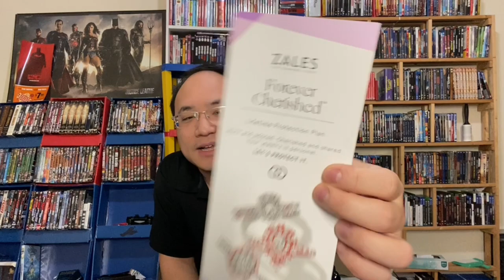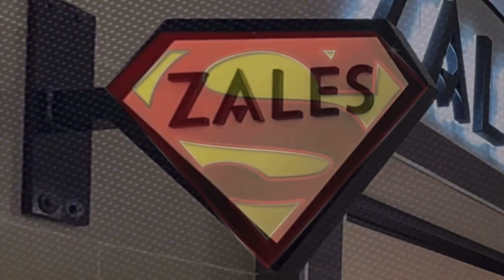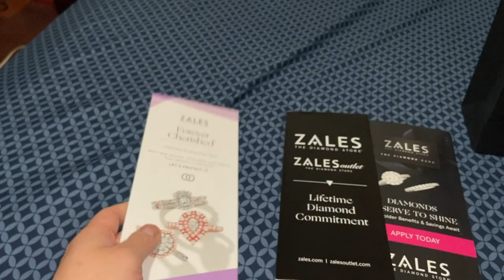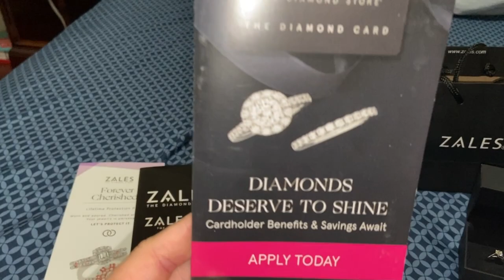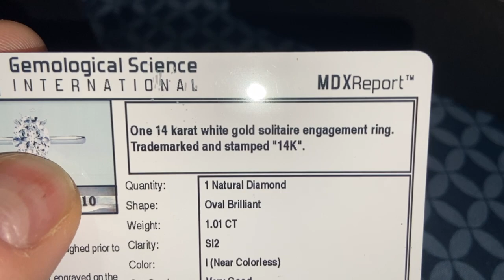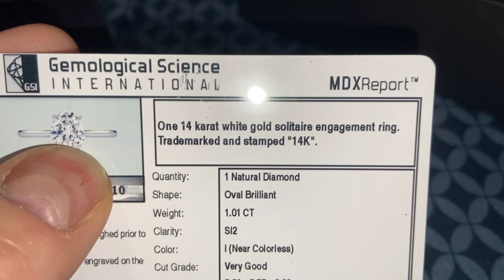VLOG / Wedding Updates - The Engagement Ring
PSN: davidakhoa
Xbox Live: davidakhoa
Steam: davidakhoa